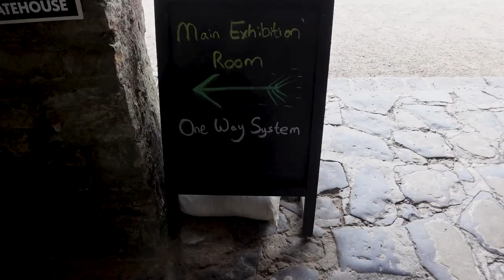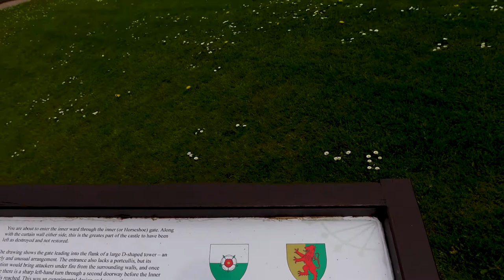Pembroke Castle | Cue Billy's Favorite Knight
Pembroke Castle boasts attachments to many prominent people, but the one Billy is most excited about is William Marshal, England's greatest knight. Not only is the history amazing, but the castle itself, including the surprising Wogan Cavern, will blow you away.

Vlog 122 |  Filmed 30 April 2022

Other music in this vlog:
Solaris by Steven Gutheinz